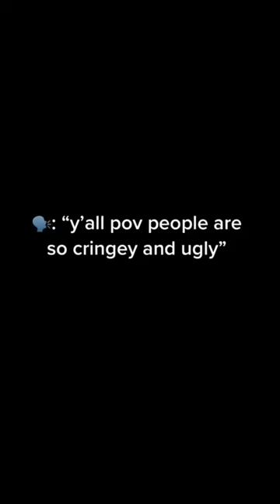ugh pov tiktokers are so cringey😬